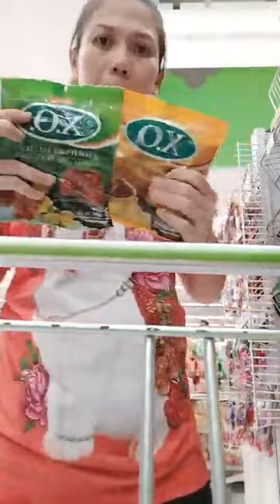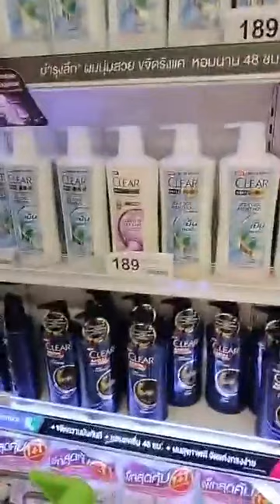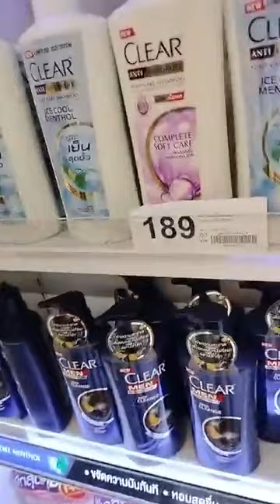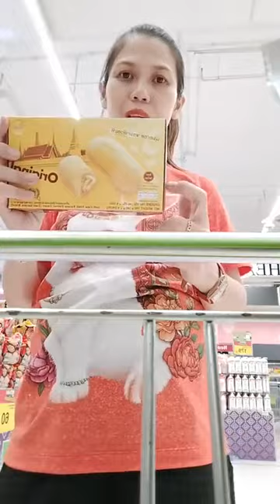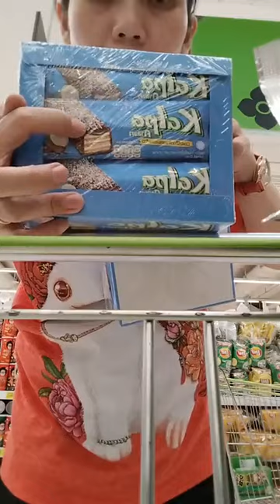E đang ở SIU THỊ lớn nhất tại Bangkok thái lan Gôm sale đủ thứ đồ cho MC ｜ By Shop Thủy Lê chuyên h